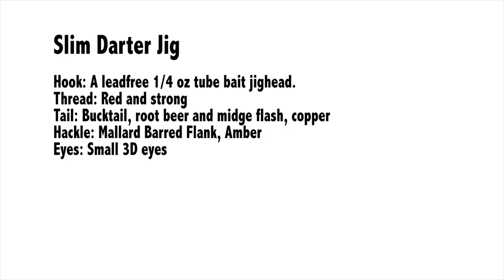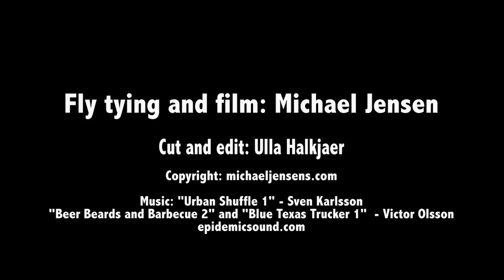Slim Darter Jig - hair jig tying tutorial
A classic bucktail jig tied on a leadfree tube bait head. This is a jig I use when perch and trout are hunting in the shallows. Generally I jig this type of lure fast. Fabulous  lure for summer perch fishing - vertical as well as horizontal. Speed is the key to succes with this jig.

If you want to see what happens when I listen to feedback from you guys: Check out this blog :0)

Slim Darter Jig
Hook: A leadfree 1/4 oz tube bait jighead
Thread: Red and strong
Tail: Bucktail, root beer and midge flash, copper
Hackle: Mallard barred Flank, Amber
Eyes: Small 3D eyes